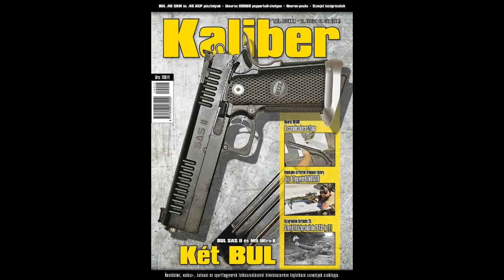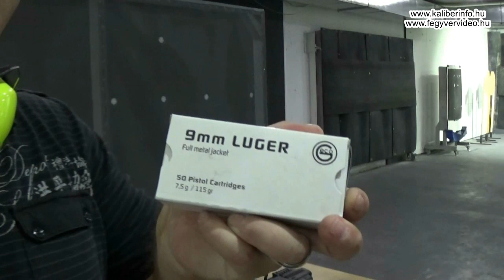Chiappa PAK-9 pisztolykaliberű karabélyként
Az olasz Chippa Armi által forgalmazott PAK-9 (és RAK-9) 9 mm Luger pisztolykaliberű karabélyt valójában a román Cugir gyártja, akik a lefittyedt f.sz formájú előággyal bíró Kalasnyikov-klónjaikról legismertebbek. Egy ilyen miatt repült le a sapi a Ceaucescu házaspárról is.

A PAK-9 azonban elsősorban az amerikai piacra készülő jogilag pisztolynak minősülő eszköz, melyet mi rendes M4 válltámasszal, mellső pisztolymarkolattal, red dottal felszerelve PCC-ként (pistol-caliber-carbine) használtunk. A 9 mm Luger kaliberű, esetünkben Beretta M92F (opcionálisan Glock) tárakkal üzemelő fegyver AKM lemeztokot kapott és rövidke csövet, és természetesen csak szabad tömegzáras. Csukott zárpozícióból tüzel, elsütő- és biztosítószerkezete is Kalasnyikovos. Tárkioldója nyomógombos, a kalasnyikov-tárkioldó az egész előagy-tárfészek modult rögzíti. Az ergonómia okán a gyors tárcsere például kissé lassabb drágább versenytársaiénál, de nagyon szórakoztató vele lőni, pontos és könnyen uralható, igazán nyers és masszív szerszám.

A tesztfegyveren először nem volt a biztosító jól visszapattintva a helyére, emiatt lövés közben sikerült bebiztosítani,d e utóbb ezt helyreraktam a műanyag belső puffer helyes visszaszerelésével. A részleges szétszerelés amúgy az AKSz-74U-éra hasonlít, de persze nincs sem forgózárfej, sem valódi gázdugattyú.

A PAK-9 összességében 2XX ezer forintos árával nagyon versenyképes szereplő a PCC-piacon és nagyjából elpusztíthatatlannak tűnik a masszívításával. Én azért inkább Glock-adapterrel és hosszabb tárakkal preferálnám.

Köszönjük a tesztfegyvert a Magnum Vadászboltoknak!